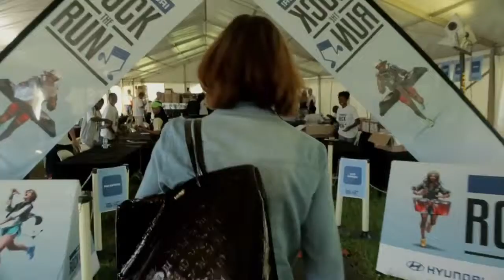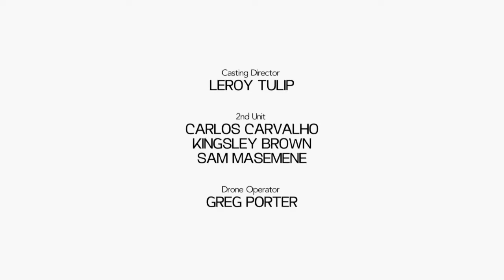New Frontier - SA Rock the Run